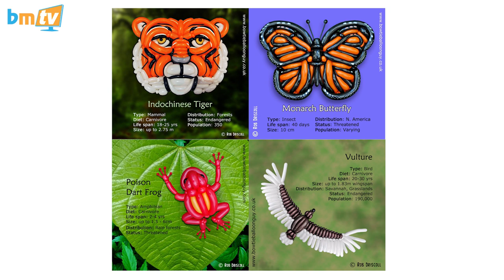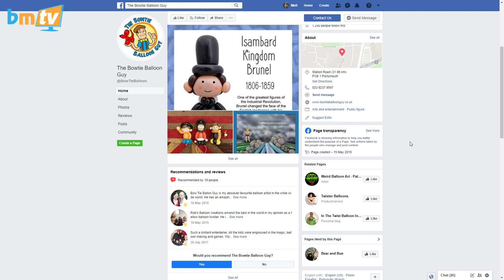Balloon Characters with Rob Driscoll! BMTV 259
Visit Rob's website here to see all of his balloon projects

This week on BMTV, I’m joined again by Rob Driscoll aka the Bowtie Balloon Guy. Rob demonstrates how to create a balloon character which, once you’ve mastered the basics, can be adapted to create every character you can imagine!